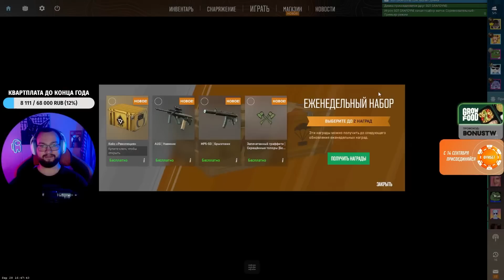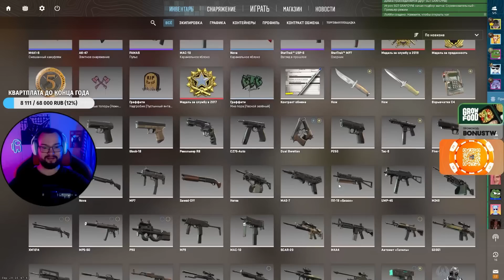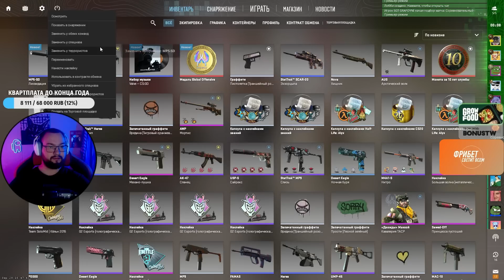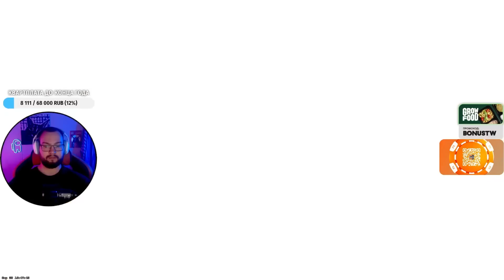CS2 #3 / с Арсюхой, Радугой, Джокером, Алькором и Димасом